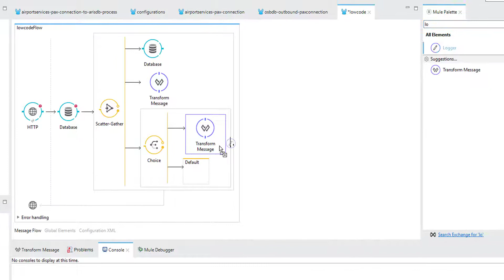Drag and Drop connectors low code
When has coding ever been so easy? MuleSoft Anypoint Connectors are out-of-the-box assets and tools we use to help our clients connect faster to thousands of REST and SOAP APIs. They do a lot of the heavy-lifting while being low code and fully integrated to a graphical interface. That’s how we can shorten development lifecycles, deliver projects fast, and accomplish more with the same number of resources.